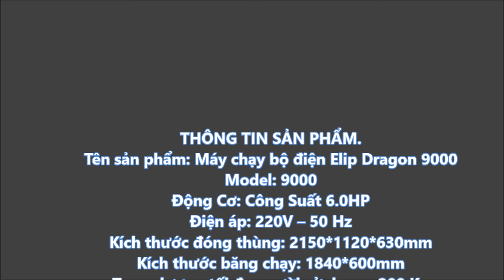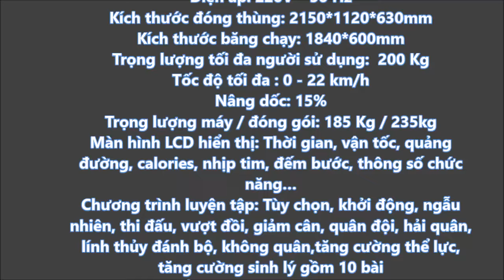Hotboy nhảy trên Máy chạy bộ điện Elip Dragon 9000 khiến bạn gái "chết mê"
02-04 Đường số 20, Khu đô thị Him Lam P. Tân Hưng Q.7 TP.HCM
Điện thoại:  18001552
Yahoo & Skyper: sieuthitaigia.cskh
Yahoo & Skyper: sieuthitaigia.sale

Cửa hàng:
★ TÂN BÌNH
★ HÀ NỘI
★ ĐÀ NẴNG
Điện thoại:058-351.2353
★ VŨNG TÀU
Số 502 Thống Nhất Mới, P.8, Tp.Vũng Tàu
B13, Phạm Văn Thuận,Biên Hòa. Kế Siêu thị Nguyễn Kim